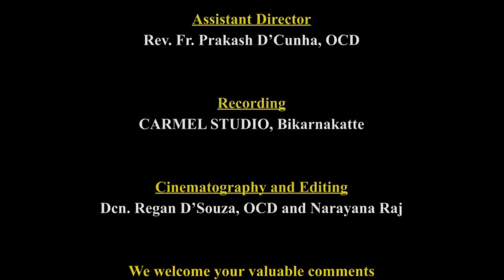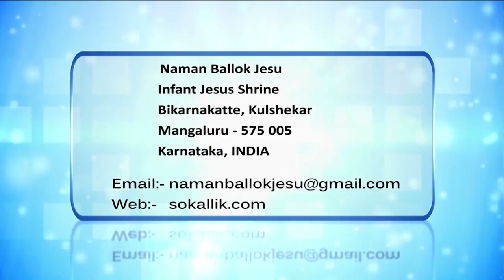CARMEL KIRAN | ಜೆಜುನ್ ತುಕಾ ಡಿಸ್ಟರ್ಬ್ ಕೆಲಾಂ? | FR THEO FERNANDES, OCD